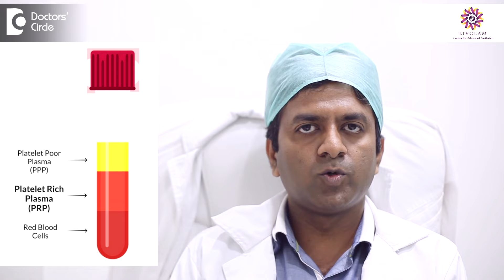Is PRP effective in TMJ disorder treatment? - Dr. Harish B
Dental medicine  says  about PRP, that is  platelet  rich plasma or the protein rich plasma, wherein in cases of TMJ osteoarthritis, wherein the temporomandibular joint which had happened  because of  the osteoarthritis, injection of the PRP  or the platelet  rich plasma directly into the  joint  have reduced 50%  of the pain as well as  going  back to the painless joint and recording the chewing habits. Yes, the pain rating scale has come down drastically  after  3  injections and has  to be repeated  yearly once  after  3 courses of injections.